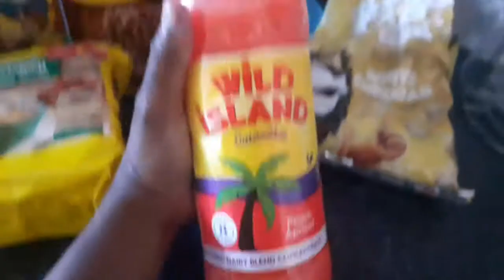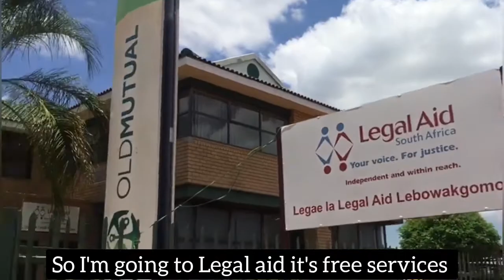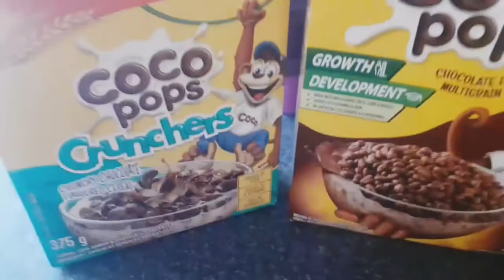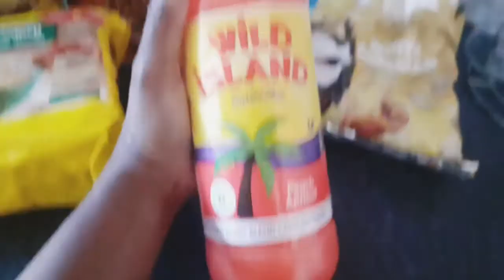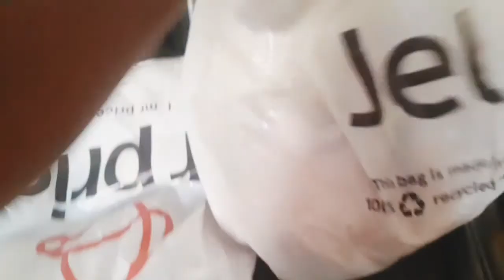I’ve been served with summons | 06 December 2022 Vlogmas | a day in the life of a single mom of 2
Read me

hello Mummies my name is Lerato I'm single unemployed Mom of 2

I'm your unconventional typical kind of mom that you barely see on social media streets, I'm ghetto as f I'm raw
I'm living my truth I don't secum to social media pressure and what not.

I run my own race and I believe in God's time meantime I'm just doing me with my kids this is our life

❣04/12/2022
I went to church  (no Video )

Please follow my baby girl on Instagram

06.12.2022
Today
I have been served with Summons, I have to go to court and ntoni ntoni 😝and I have few errands to attend to.